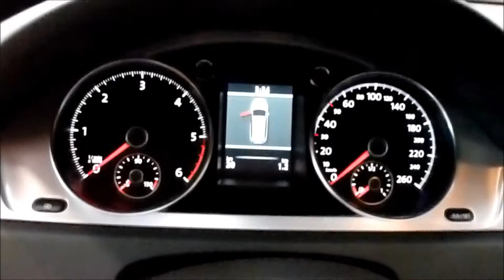2012 VW Passat ''Alltrack'' 4Motion Combi Exterior & Interior 2.0 TDI 170 Hp 211 Km/h * Playlist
Great New VW Passat ''Alltrack'' 4Motion Combi Exterior & Interior 2.0 TDI 170 Hp 211 Km/h 2012 * see also Playlist ''VW Passat Alltrack Models''